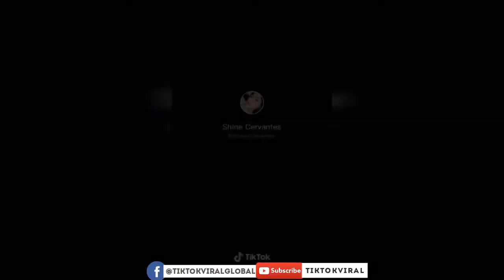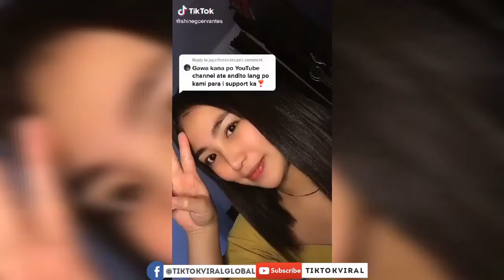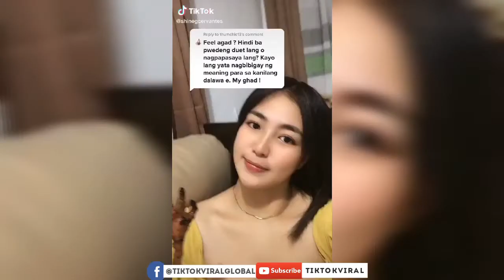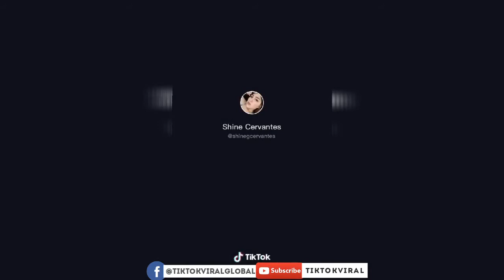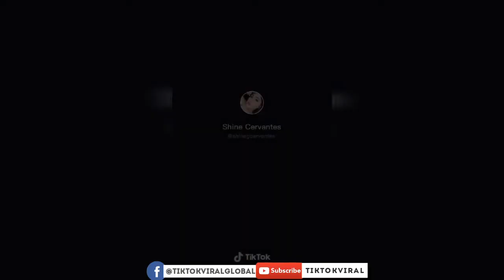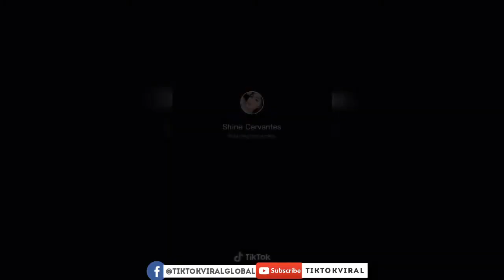Shine Cervantes(Single Mom) TIKTOK 2020